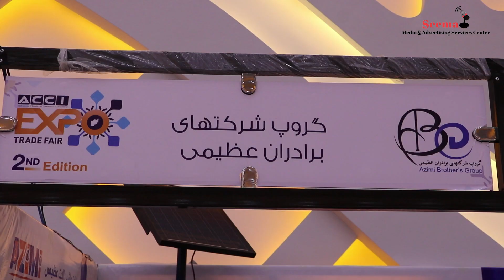د افغانستان خپل تولید شوی ماشینونه